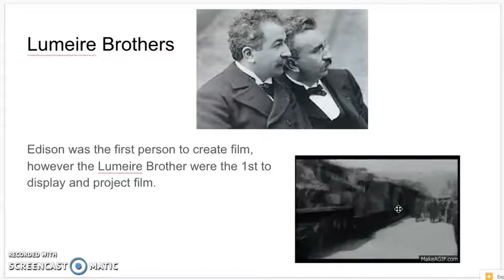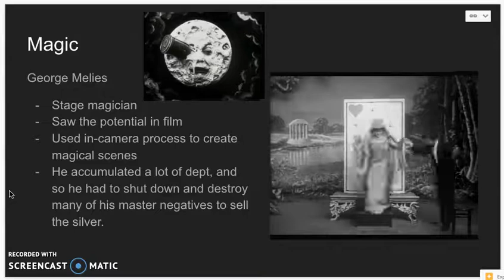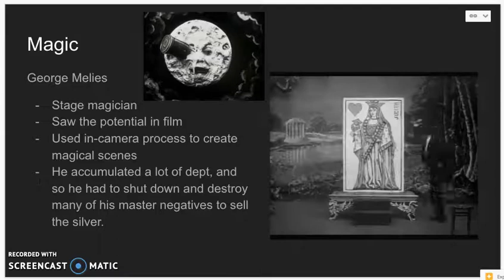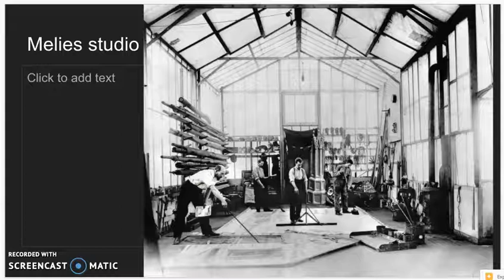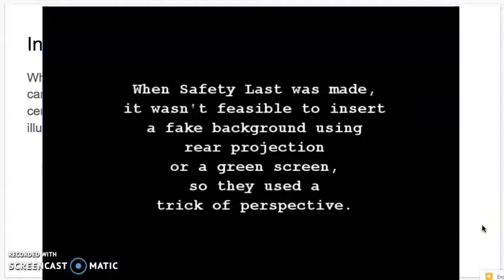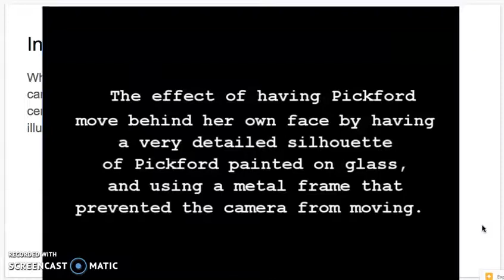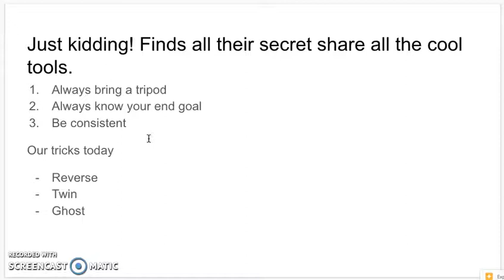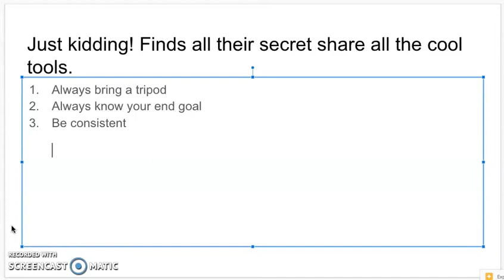Movie Magic and Film history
Film History relating to the Transition film Challenge.